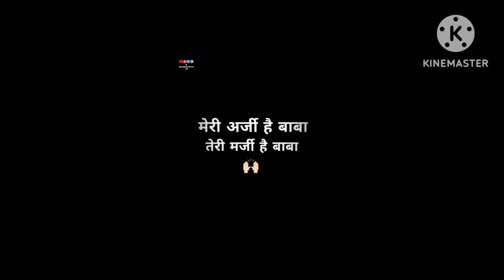khatu shyam bhajan //खाटु के दरबार में// sandeeptanwar// New bhajan (2023)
singer.

writer.puran singh
new bhajan 2023 new track new song
popular song very good bhajan
khatu shayam new song
sawariya new bhajan
very very good bool